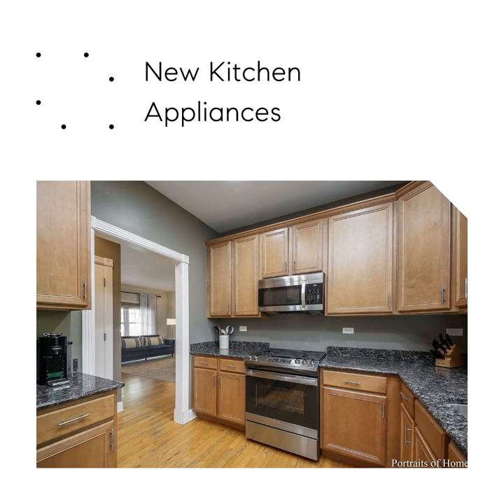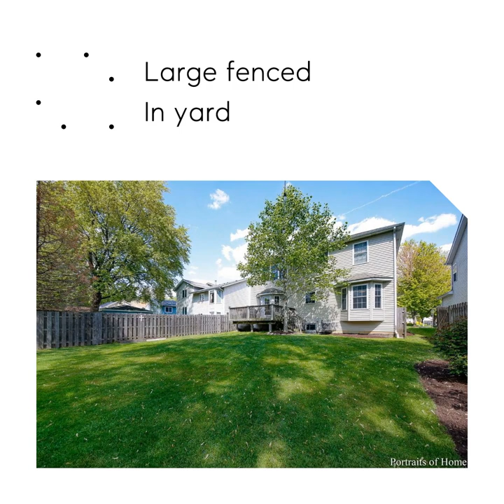3S556 Melcher Avenue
Move right into this beautiful 4 bedroom, 3.1 bath home that boasts hardwood floors, on trend neutral color palette, new kitchen appliances and spacious backyard.  The first floor features a separate living and dining room for those more formal gatherings, an updated eat-in kitchen with granite countertops, stainless steel appliances and 42" cabinets.  An adjoining family room with fireplace makes for a perfect gathering place for cozy evenings indoors. Upstairs, the main bedroom suite features a vaulted ceiling and full bathroom with double sinks, separate whirlpool tub and standing shower. Three additional bedrooms and a full hall bath complete the upstairs. Finished basement with living space, new full bathroom, laundry room and storage space. Step outside to the wood deck down to the spacious fenced backyard.  Attached two car garage with storage. Award winning District 200 Schools. Close to Herrick Lake Forest Preserve.